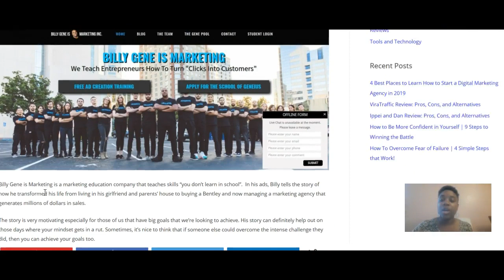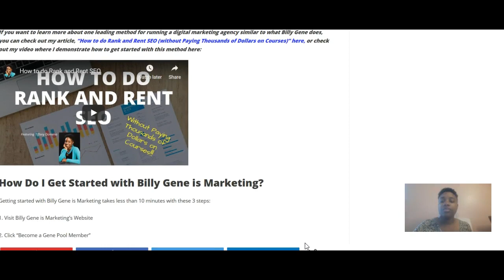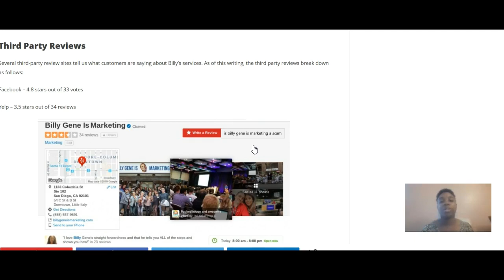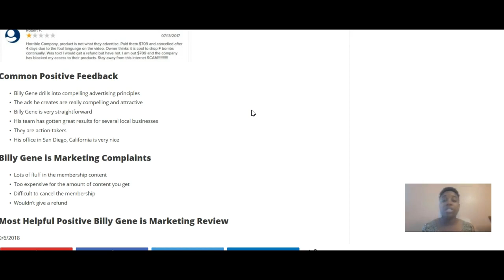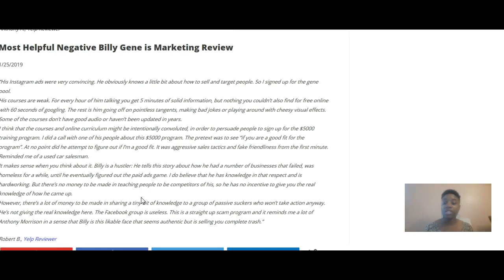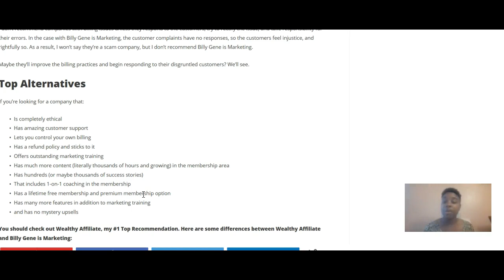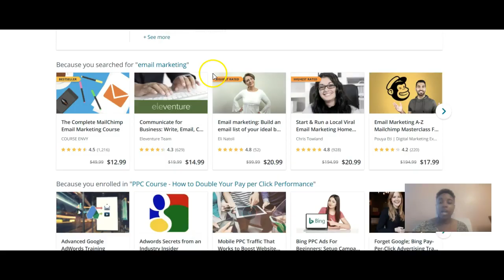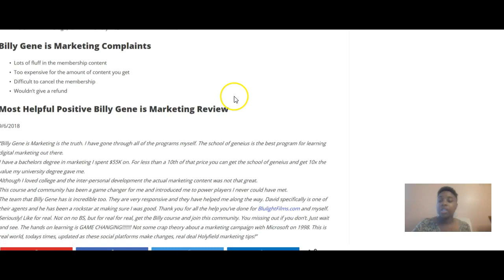Is Billy Gene is Marketing a Scam? Pros, Cons & Alternatives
If you're looking for a thorough review of Billy Gene is Marketing, you're in the right place. This video will tell you what is offered, how it works, what others are saying (good and bad), and give you alternatives.

For my free e-course with the business framework to grow your business from idea to enterprise, visit here:

LINKS FOR ALTERNATIVES